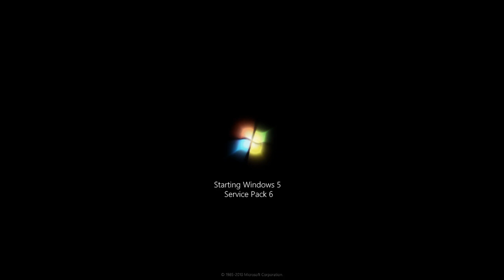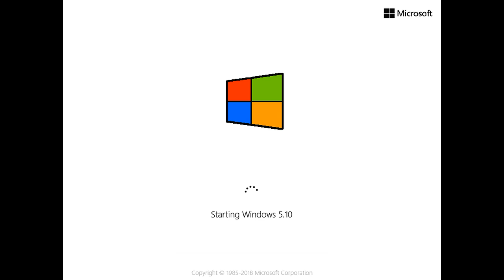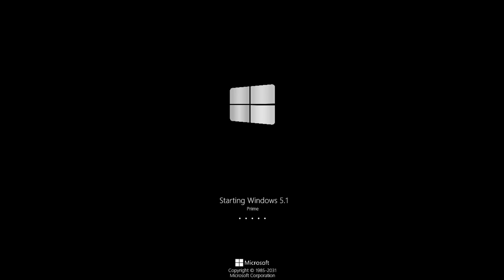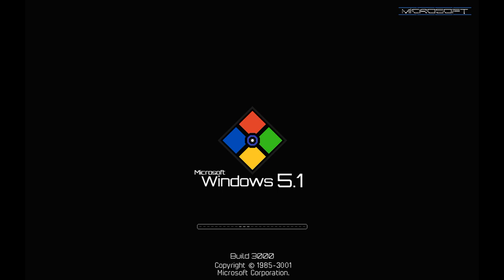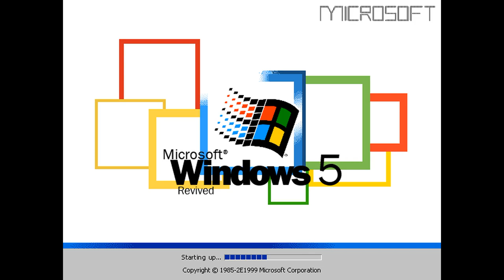Windows 5 History with Never Released Version Episode 2 *FINAL ONE*